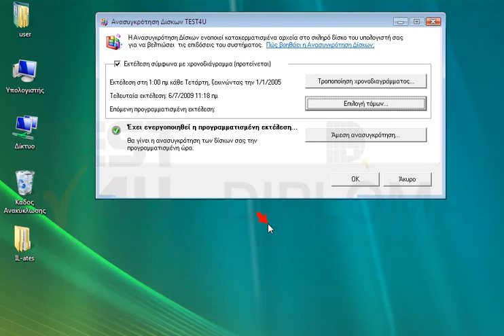Επιλέξτε, στην εκτέλεση σύμφωνα με το χρονοδιάγραμμα, να ανασυγκροτούνται μόνο οι δίσκοι M: και...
Επιλέξτε, στην εκτέλεση σύμφωνα με το χρονοδιάγραμμα, να ανασυγκροτούνται μόνο οι δίσκοι M: και Η: και στη συνέχεια απενεργοποιήστε την αυτόματη ανασυγκρότηση νέων δίσκων.
ΠΡΟΣΟΧΗ: στον τίτλο του παραθύρου πρέπει να εμφανίζεται το κείμενο Ανασυγκρότηση Δίσκων TEST4U